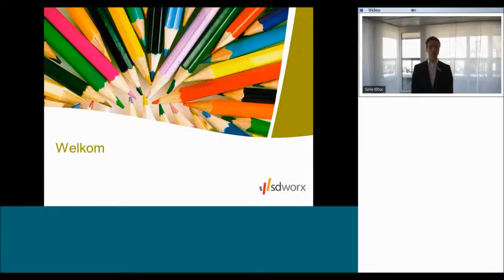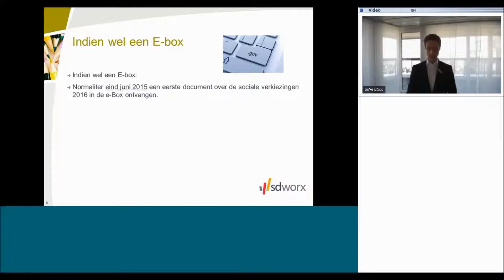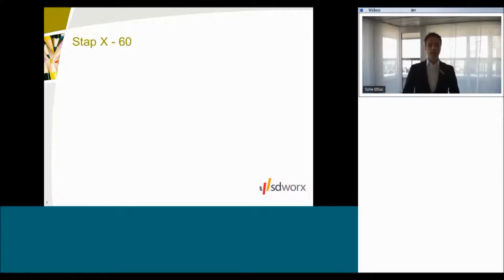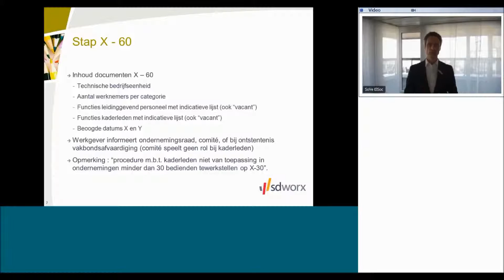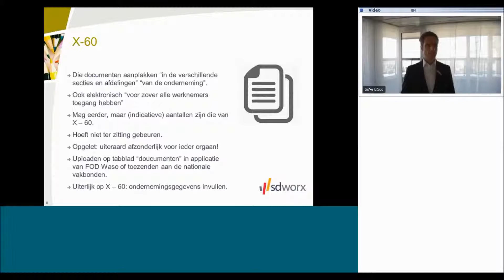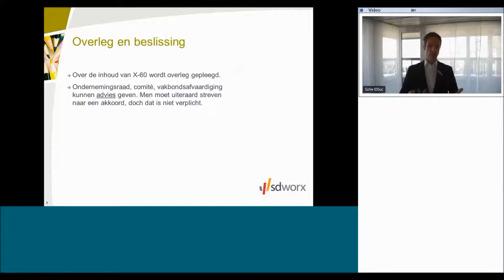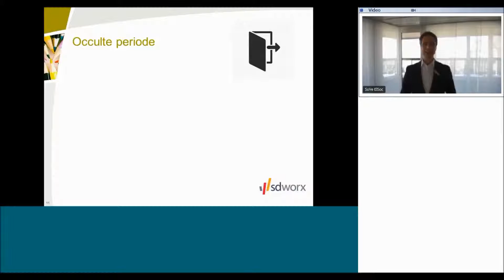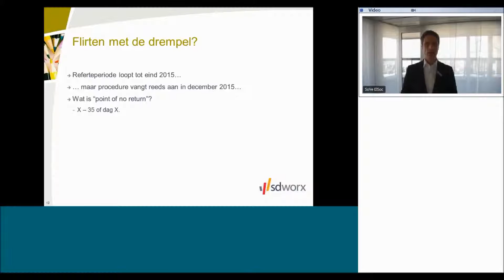Webinar Sociale Verkiezingen - Veel gestelde vragen X-60 tot X-35